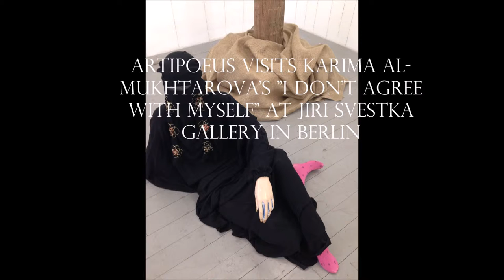indieberlin presents Artipoeus with Susie Kahlich - #1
indieberlin presents Artipoeus with Susie Kahlich: This week, Artipoeus visits Karima Al-Mukhtarova's "I Don't Agree With Myself" at Jiri Svestka Gallery in Berlin.
...in which your host has herself in stitches, knocks on wood.